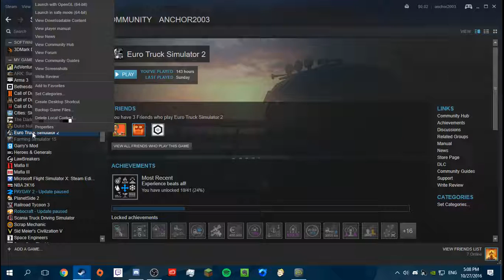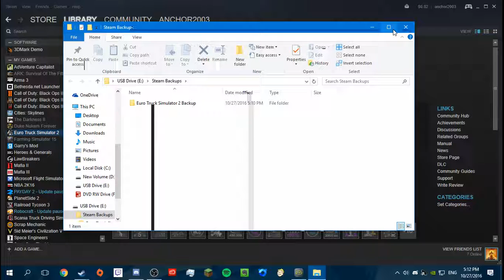How to Backup Steam Games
Here is how to backup steam games! Sorry for the quiet audio, I'm trying to fix it.